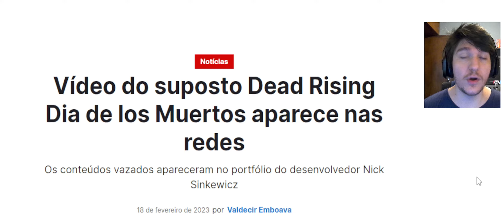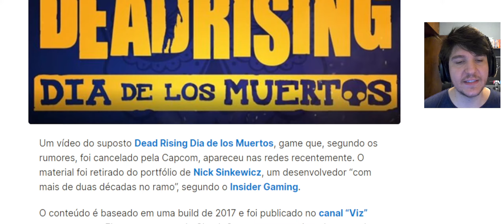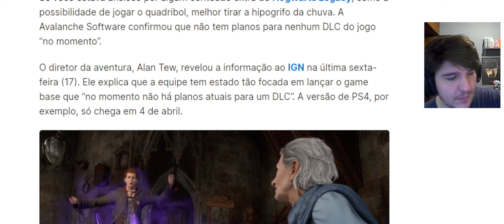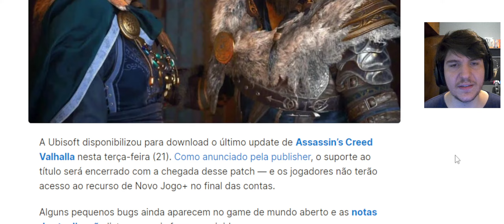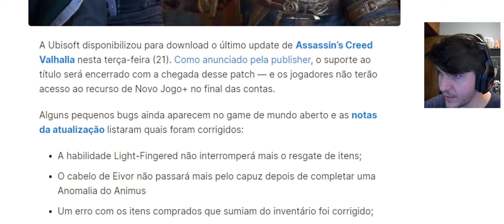PIOR NOTÍCIA DO DIA, TO ACABADO !